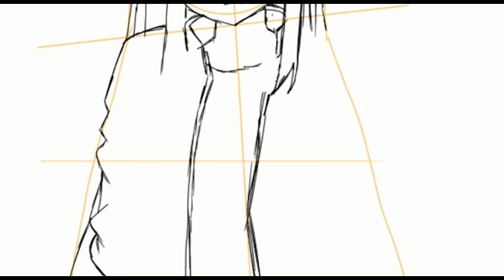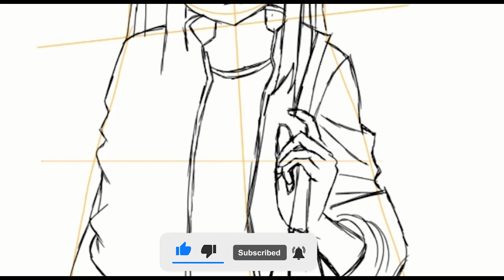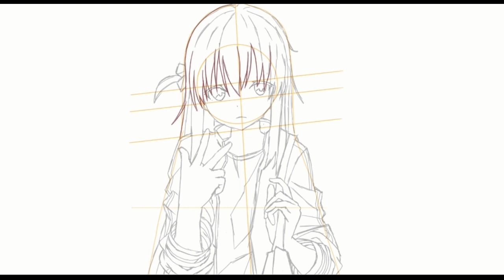Speed drawing Hitori Goto [Bocchi the Rock]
Character Name---Hitori Goto
Anime name---Bocchi the Rock

I hope to create more videos in the future.